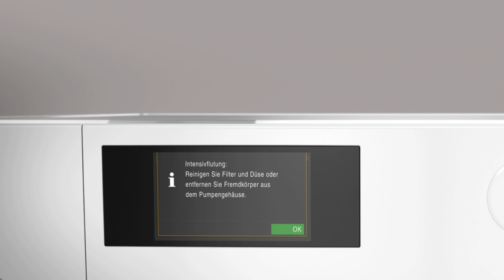Miele W1 | Fehlermeldung: Intensivflutung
In diesem Video sehen Sie, was bei der Fehlermeldung "Intensivflutung" zu beachten ist.